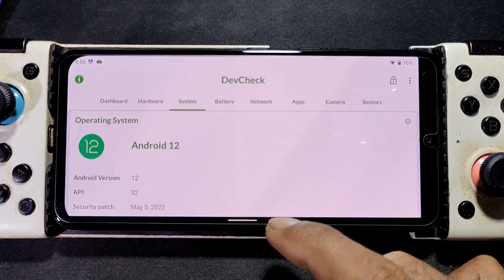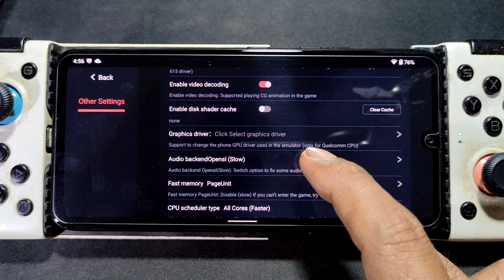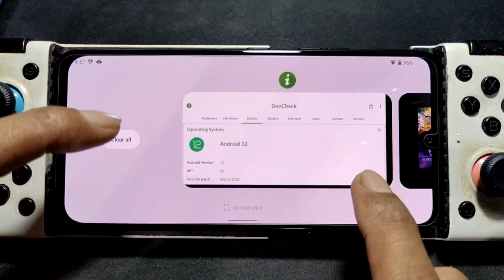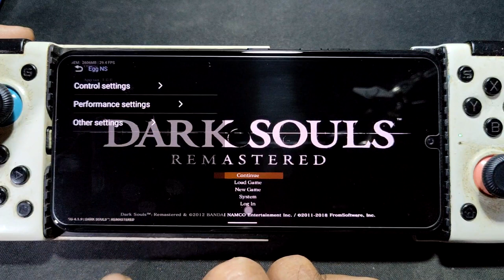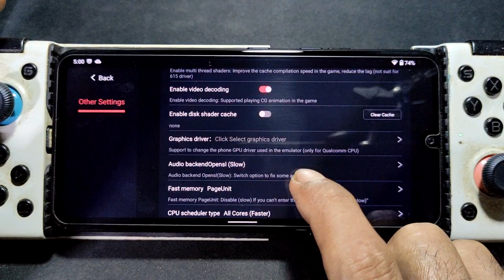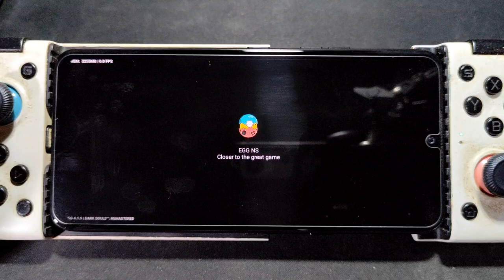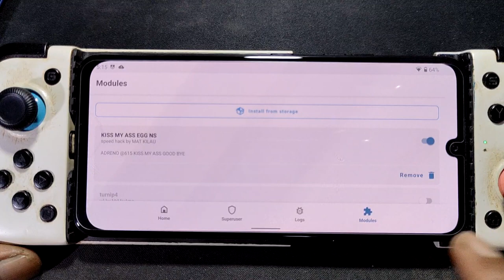Dark Souls Remastered using egg NS 4.1.9 on SD 855 LG G8X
device info
LG G8X = SD 855 = 6/128gb
dual boot = android 12 and Windows 11
rom = lineage os android 12